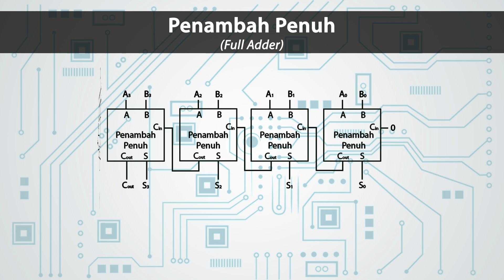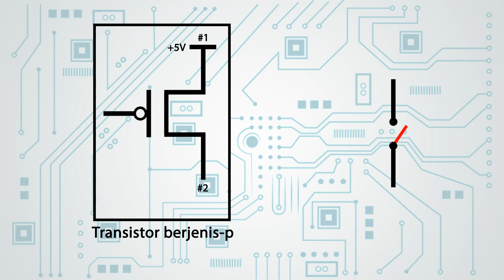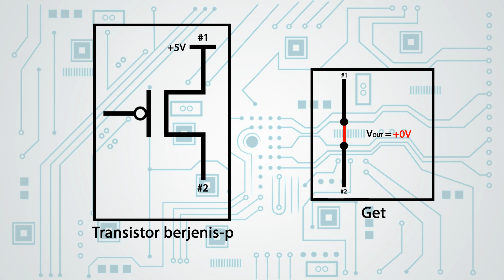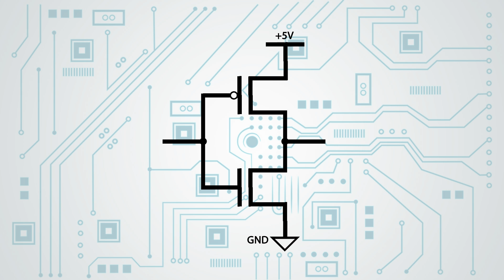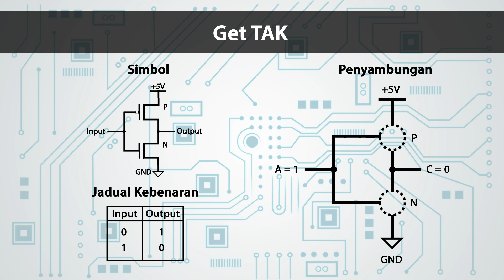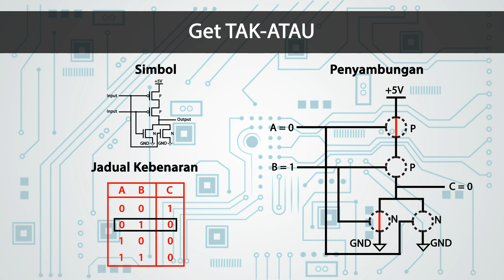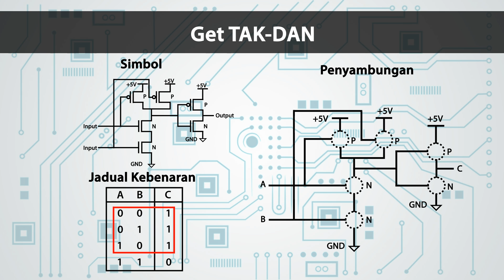Bab 3 Struktur Logik Digital : Transistor (1/5)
Bab 3 Struktur Logik Digital : Transistor